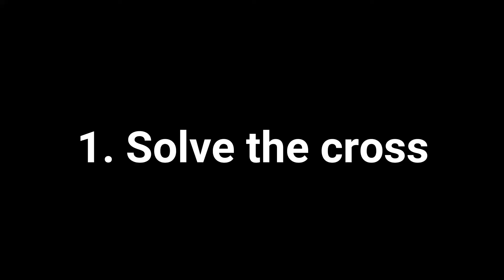3x3 CFOP Tutorial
This easy tutorial teaches the beginner version of CFOP (Cross, F2L, OLL, PLL)

0:00 Intro
0:29 Cross
1:46 First two layers
7:53 OLL
10:10 PLL

INTUITIVE F2L CASES
Case #1: White sticker on the corner is on top - match up the edge with the center, hide the edge, bring the corner on top and insert the pair.
Case #2: White sticker is on the side and both stickers on top of the edge and corner are the same - hide the corner (pay attention to the slot coming up) and connect it to the edge and insert the pair
Case #3: White sticker is on the side and both stickers on top of the edge and corner aren't the same - Place the corner above the slot, connect it to the edge, and insert the pair.

OLL ALGORITHMS
Edge orientation: F R U R' U' F'
Corner orientation: R U R' U R U2 R'

PLL ALGORITHMS
Corner permutation, adjacent corner swap: (R U R' U') (R' F R2) (U' R' U') (R U R' F')
Corner permutation, diagonal corner swap: (F R U' R' U') (R U R' F') (R U R' U') (R' F R F')
Edge permutation: (R2 U R U) (R' U' R' U') (R' U R')

Don't forget to leave a like or comment! ʕ·ᴥ·ʔ